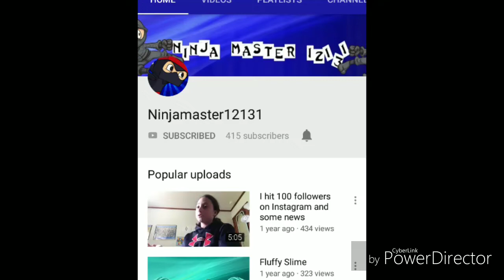Shout out to my best friends.😄